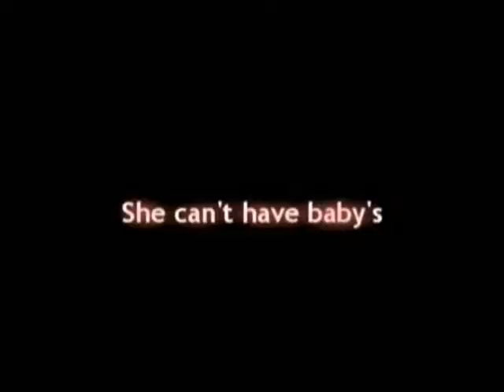Rumble Fighter - Megalomonia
Another RF AMV